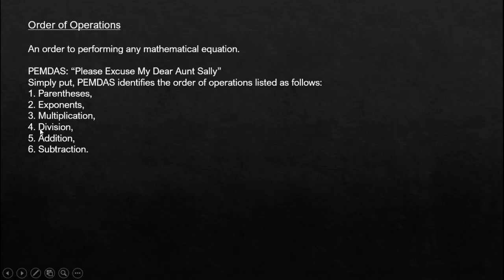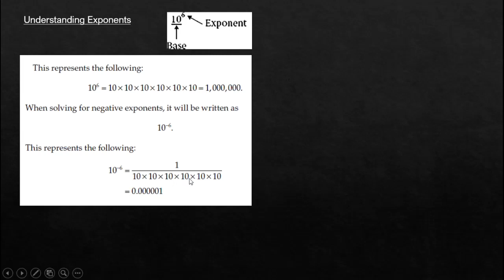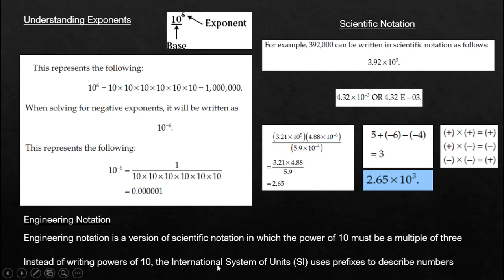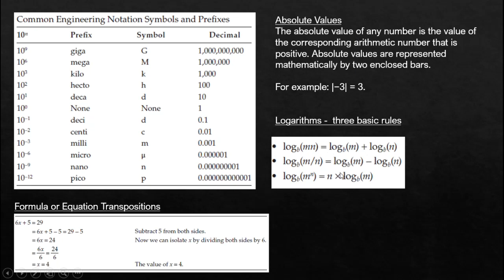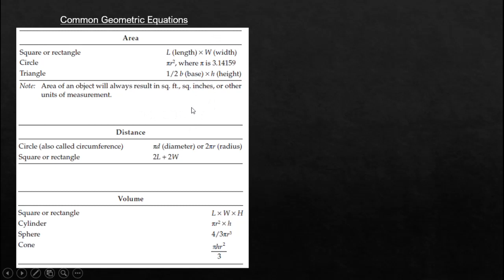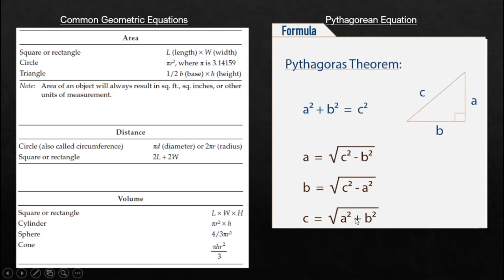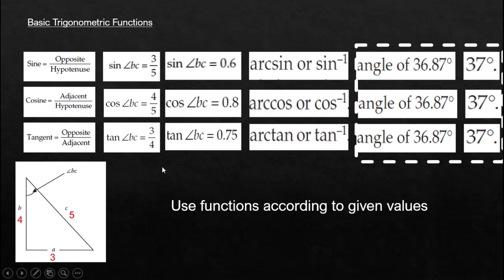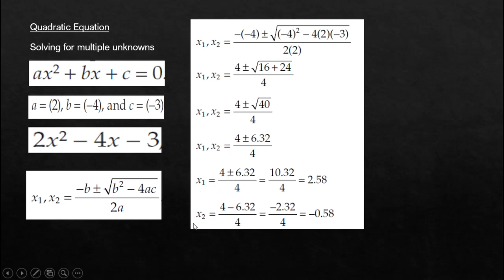ASP Chapter 03 Math Review David Yates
Complete review of Chapter 03